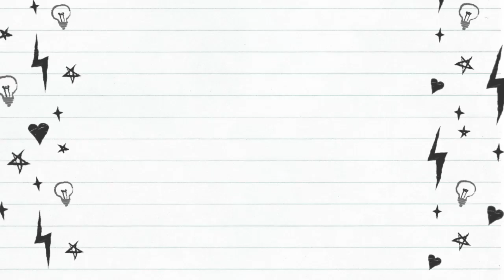Espiritualidade no Peru - Pachamama, Viracocha e Ekeko.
Neste vídeo foi abordada a experiência da viagem atual do sacerdote Fernando Pàrada ao Peru.
Foi falado também sobre a cultura religiosa e alguns deuses do país.
☎️CONECTE-SE COM O SACERDOTE JOÃO HENRIQUE:
☎️CONECTE-SE COM O SACERDOTE FERNANDO PARADA:
✅ HASHTAGS DO CANAL
🔴 TERAPIAS OFERECIDAS.
WhatsApp de atendimento: 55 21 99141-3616
Mesa Radiônica
Mesa Vibracional
📀Podcast: (Em desenvolvimento)
⚔️Canal de Cortes:
(Em desenvolvimento)